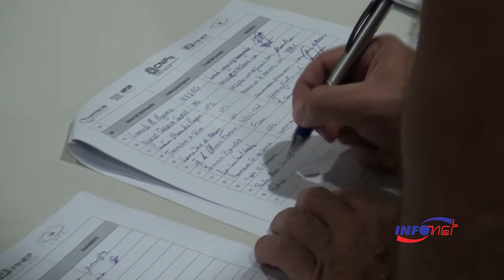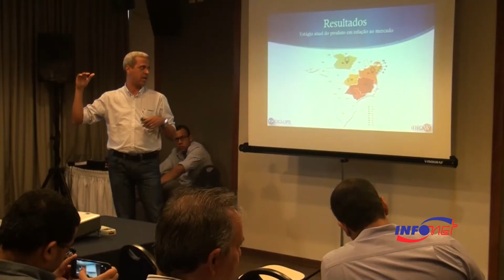Fapitec realiza o Seminário Estadual de Avaliação de Projetos Científicos e Tecnológicos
O Seminário Estadual de Avaliação de Projetos Científicos e Tecnológicos, promovido pela Fundação de Apoio à Pesquisa e à Inovação Tecnológica de Sergipe (Fapitec/SE), reuniu empresários na manhã desta terça-feira, 18, no Hotel Aquários. O objetivo do encontro é discutir ciência e inovação Na oportunidade, foram apresentados projetos de pesquisa aos programas da Fapitec, entre ele o Programa de Inovação das Empresas Sergipanas (Inova-Se)